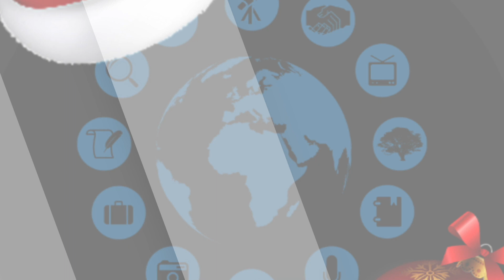Ο ΕΡΕΥΝΗΤΙΚΟΣ ΟΡΓΑΝΙΣΜΟΣ ΣΑΣ ΕΥΧΕΤΑΙ...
Ευχές από την υπεύθυνη του EOE Arts, Ελπίδα Παπαδανιήλ.